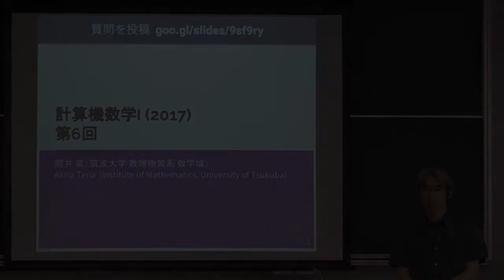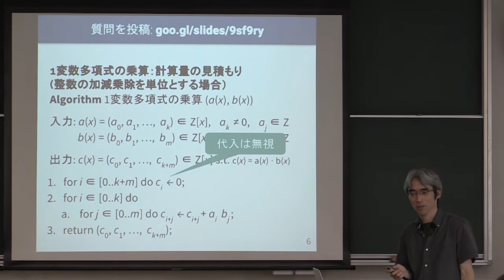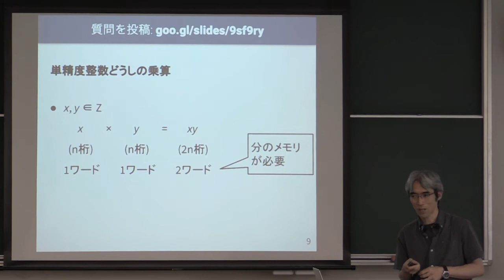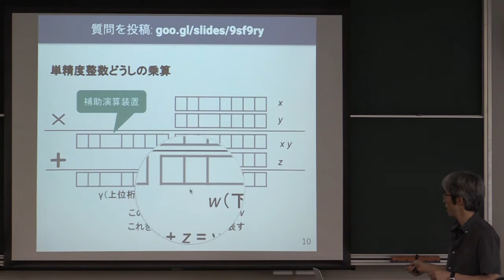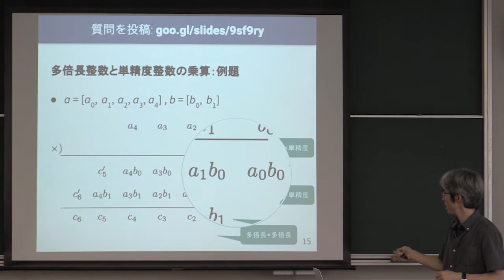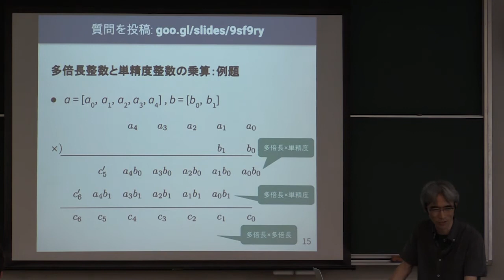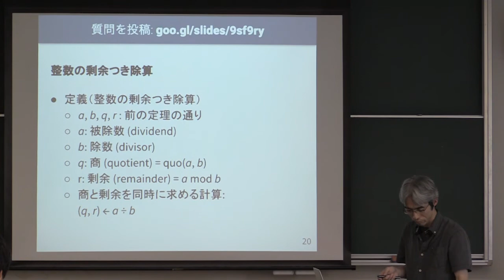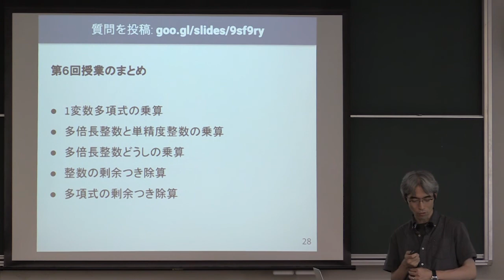計算機数学I (2017) (6) 乗算，剰余つき除算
1変数多項式や多売長整数の乗算および剰余つき除算．